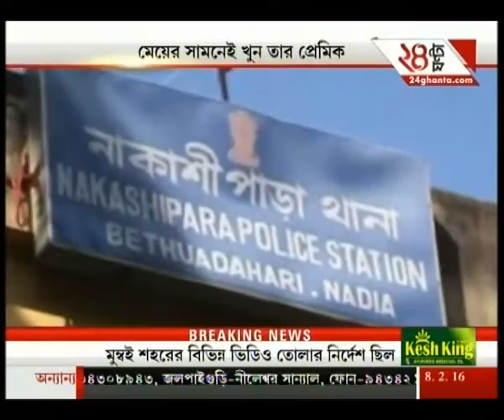Watch : Banglar 24 @ 9:30 AM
A father in Bengal has killed his daughter's lover in front of her due to honor killing. To know more, watch the full news.